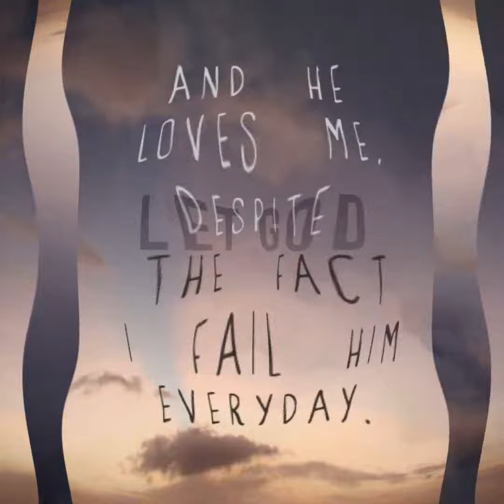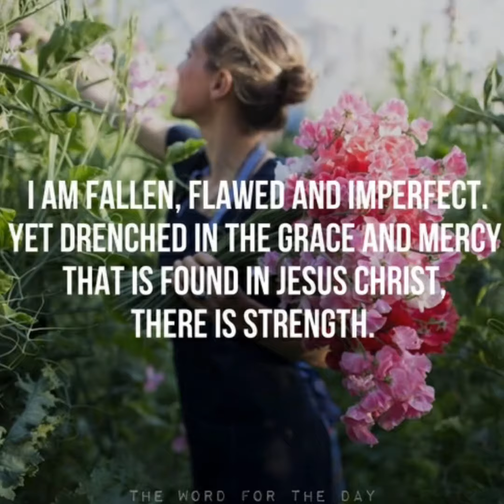Imperfect, Yet Loved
Jesus loves imperfect, which includes you and me. The greatest demonstration of His love for us is that "while we were still sinners,  Christ died for us" (Rom. 5:8).  As recipients of His love, may we be conduits of His love to the flawed people around us so they too may know that they can receive God's love despite their imperfections.